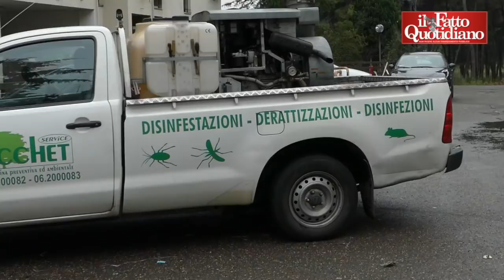Roma, case popolari invase dalle blatte: “Non ci sono i fondi per la disinfestazione”